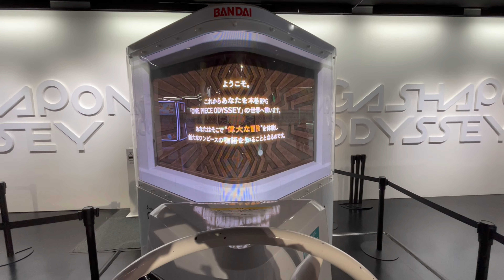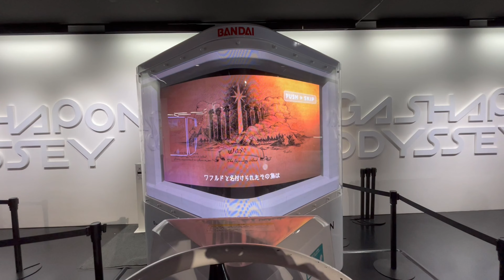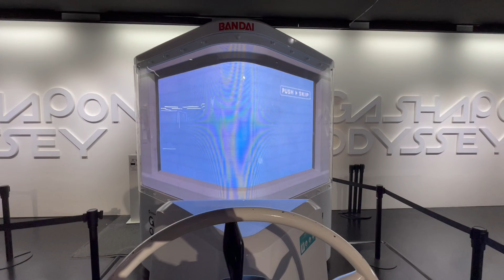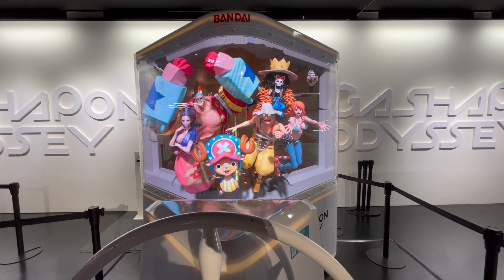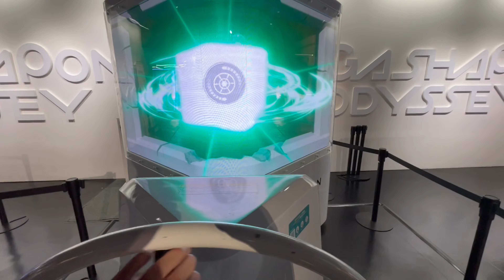《ONE PIECE》連載25週年，與世界上僅有的兩個巨型扭蛋合作！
バンダイ ベンダー事業部では、2023年1月12日（木）に連載25周年記念タイトルとして発売される新作 RPG「ONE PIECE ODYSSEY」との連動企画として、 世界に2台しかない体感型巨大ガシャポン自販機「GASHAPON ODYSSEY（ガシャポンオデッセイ）」と、人気ガシャポン シリーズ「From TV animation ONE PIECE ワンピの実」がコラボレーションすると発表しました。

同企画では、ガシャポン発売45周年を機に2022年3月にローンチした総製作費1億円の「GASHAPON ODYSSEY」における待望の新商品「バンダイナムコアミューズメント限定 From TV animation ONE PIECE ワンピ の実 ONE PIECE ODYSSEY」に限定スペシャル演出を加えて、「ガシャポンのデパートキャナルシティ博多店（サウスビル B1）」にて、2023年1月12日（木）から2月28日（火）までの期間限定で販売されます。